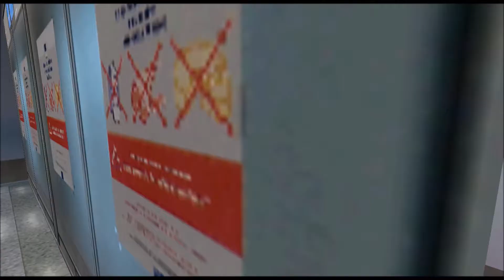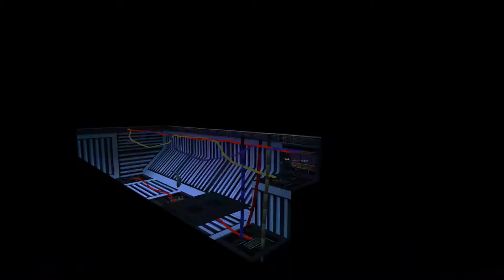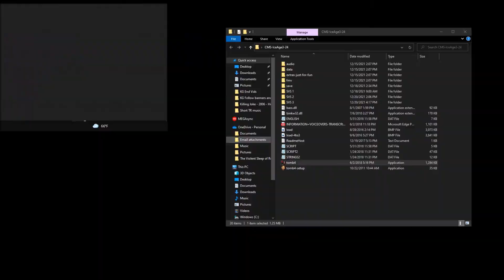Ice Age 3 TRLE Levels 5-6 Airport Kassel Calden Terminal&Tower (All Secrets)